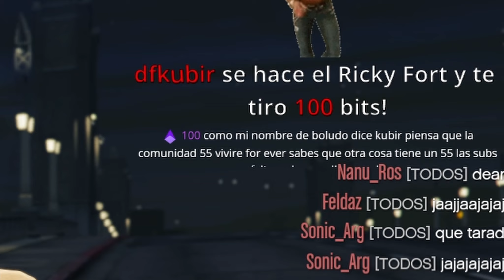EL WALLRIDE IMPOSIBLE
Que wallride del orto eh...